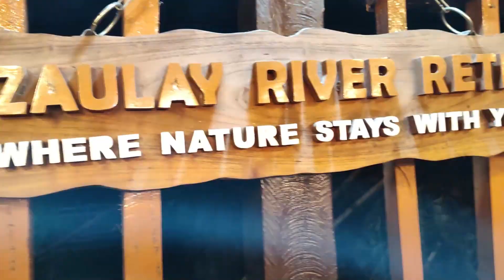FINALLY WE ENTERED BENGAL ||RISHIKHOLA TO ISLAMPUR || MOUZALAYA|| MY DRONE CRASHED!!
Rishikhola - Detailed Tour and Travel Guide by North Bengal Guide
Rishikhola - Located at the border of West Bengal and Sikkim along the bank of river Reshi is a quaint riverside village called Rishikhola. Khola in the local language means stream and Rishikhola the place derives its name from the stream itself. At an altitude of 2,000ft and 37km away from the bubbling town Kalimpong, Rishikhola has lured the heart of many nature lovers through its serene ambiance and awe-inspiring pictorial sights. This calm and quiet place is an ideal destination to stay away from the city's madding crowd where visitors can enjoy nature in its pristine form.

Rishikhola Sightseeing
Bounded by lush green forests and lofty mountains Rishikhola is a perfect stopover for tourists intending to visit the legendary silk route which use to be the trade route between India and Tibet. Travelers can indulge in the luxury of bathing in the crystal clear river water of Reshi while relishing in the beauty of their surroundings. And camping along the riverbank of Rishikhola has hyped the interest of many adventurers. There are many activities in Rishikhola that the visitors can partake in like short forest treks, rock climbing, angling, and many more while visiting Rishikhola. The atmosphere of Rishikhola creates an ideal environment for housing the migratory birds of the Himalayan region.

With wonderful natural surroundings of lush green huge trees, numerous Himalayan and sub-Himalayan bird species like the Crimson Sunbird, the famous Himalayan Bulbul, Green Magpie, Scarlet Minivet, the beautiful Racket-tailed Drongo, the mighty Crested Serpent Eagle, the Great Barbet, the Blue-throated Barbet, the Oriental White Eye, Verditer Flycatcher, Fire Tailed Sunbird, the magnificent Red-Billed Leothrix, Red-tailed Minla makes Rishikhola a birding paradise for all the passionate bird watchers.

How Do You Get To Rishikhola
By Train: New Jalpaiguri Junction (NJP) is nearly 125 km driving distance away from Rishikhola. Board a train to this busiest railway station and outside the station, you can rent a private vehicle which will help you reach the desired village.

By Air: The airport of Bagdogra is the nearest one to this village. The distance from the airport to Rishikhola is 110 km via NH 10. Through this route, it would take not more than 4 hours to reach the destination. You will be able to hire a rented car from outside the airport.

By Road: The village is nicely connected by road with many nearby cities. From Siliguri via Rhenak of Sikkim, you can quite easily reach this village within 5 hours. You can also reach the village from Kalimpong via Pedong.

If you opt for any of our packages, transportation services will stay included. It means that you don't have to bear the hassle of hiring a car on your own.

Best Time to Visit Rishikhola
April and May (summer) are considered to be the best time to spot the maximum number of migratory birds in Rishikhola. Summer is quite pleasant in this place. The temperature hovers between 18°C to 30°C in this area. The clear atmosphere lets the travelers get an unhindered view of the surrounding. The breathtaking colorful flowers are in full bloom during the months of April, May, and June. The season of winter (December to February) is also a great time when the temperature hovers between 8°C to 15°C at this time. July to August is the season of Monsoon when the frequent landslide is recorded.

Silk Route Tour in April
Rishikhola
Banalata Resort
Banalata Homestay
Reshikhola
things to do in sikkim
njp to silk route distance
top places to visit in sikkim
best season to visit Nathang Valley
best season to visit kupup
best time to visit silk route sikkim
east sikkim
Sikkim
east sikkim tour
sikkim tourism
east sikkim tourist places
silk route sikkim
sikkim trip
sikkim tour
east sikkim tour plan
east sikkim tourist spots
sikkim travel
sikkim places to visit
sikkim travel vlog
Rishikhola Tour
রিশিখোলা
রেশিখোলা
বনলতা হোমস্টে
বনলতা রিসোর্ট
Banalata Resort Rishikhola
North Bengal's Offbeat Destination
Banalata Resort
Bonolota Resort
Rishikhola Sikkim
Rishikhola Homestay
Rishikhola Eco Tourism Resort
Rishikhola Best Homestay
Banalata Eco Resort
Banalata Homestay Rishikhola
Best Budget Homestay In Reshikhola
Rishikhola Banalata
Reshikhola
Reshi River
Food and Ambiance
East Sikkim Silk Route
Nest Homes